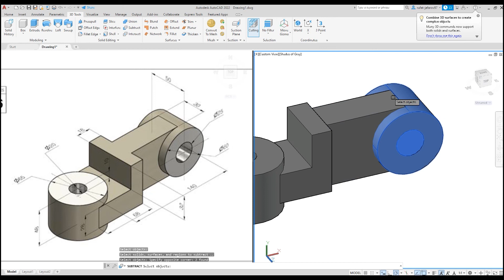3D cizgi nümunəsi 15. AutoCAD 3D drawing sample.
Bir şeyi öyrənmənin ən yaxşı yolu onu təcrübə edərək öyrənməkdir. Buna görədə Autocad proqramını daha yaxşı öyrənmək istəyirsinizsə dərslər ilə yanaşı cizgi nümunələrini izləyin və mən hər yeni alət tətbiq elədikcə videonu saxlayaraq sizdə eyni nümunələri çəkməyə çalışın. Eyni alətin müxtəlif cizgi nümunələrində tətbiqi zaman ilə bu aləti qavramağınızda sizə böyük kömək olacaq.